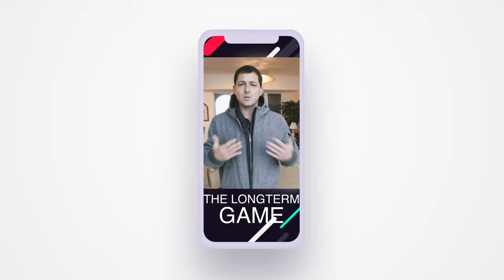Best Time To Post On Social Media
Download all my free real estate scripts and the 60 Day Challenge for real estate agents in the free courses When is the best time to post on Social Media? That is what I covered in a recent Q&A in Vegas last month...

I answer every DM on Instagram @rickycarruth